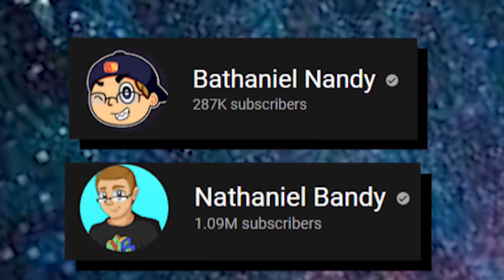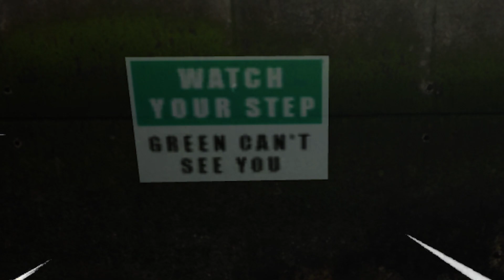HOW Roblox Rainbow Friends TRIGGERS YOU!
This is HOW Roblox Rainbow Friends TRIGGERS YOU?! From the sudden stop for Rainbow Friends Chapter 2, to fellow players not helping the server out, these are the most ANNOYING THINGS about Rainbow Friends...